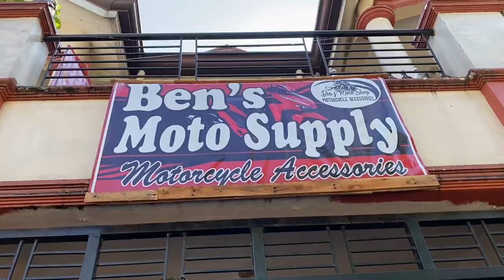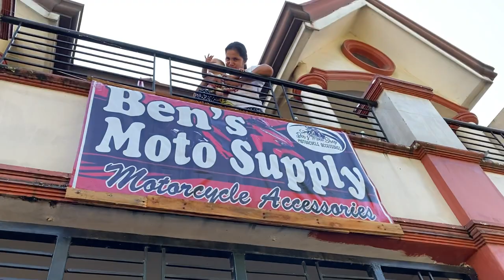Installation of Click Radiator Cover and Printed Kilay Tint with Boss Inso!!! | Ben's Moto Supply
Vlog title: Installation of Click Radiator Cover and Printed Kilay Tint with Boss Inso!!! | Ben's Moto Supply

Hey! Lods, Paps, Boss Enjoy watching!!
Plan to purchase?? Use the links!

5. Top Box: Link to follow...

Musician: N/A

Musician: LiQWYD